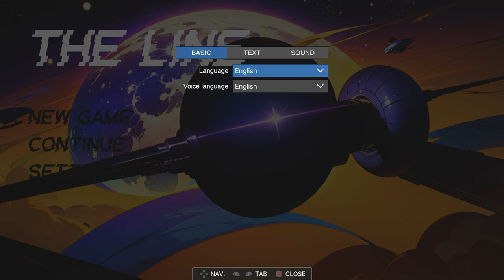The Line | Easy Cheap Fast Platinum! | 100% Trophy Guide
My trophy guide for The Line! Available on PS4 and PS5, this is a 100% trophy and achievement guide and walkthrough.

0:00 - Intro
0:17 - Trophy Guide
1:32 - Outro